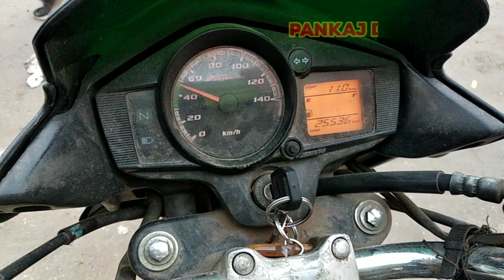Generator Current Problem | Generator outlets are not working | अल्टरनेटर फील्ड चैक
सब कुछ ठीक है लेकिन जनरेटर कर नहीं बना रहा
जनरेटर कर नहीं बना रहा
जनरेटर
पानी वाला जनरेटर
जनरेटर वाला दीजिए
जनरेटर की क्या रेट है
छोटा जनरेटर
जनरेटर की आवाज
डायनेमो जनरेटर
चालू कर जरनेटर कर देखा जाए थिएटर
जनरेटर चालू कर भोजपुरी गाना
बिना डीजल पेट्रोल का जनरेटर
ghar ke liye jarnetar
पानी का जनरेटर
पेट्रोल से चलने वाला जनरेटर
bhakti song bhojpuri chalu kar generator
सबसे छोटा जनरेटर
सबसे बड़ा जनरेटर
जनरेटर करंट नहीं बना रहा है
जनरेटर के बारे में बताइए
जनरेटर सॉन्ग
जनरेटर छोटा
जनरेटर बाजार
चालू कर जरनेटर
जनरेटर की वीडियो
बिना इंजन का जनरेटर
जनरेटर स्टार्ट नहीं हो रहा है
हवा से चलने वाला जनरेटर
जनरेटर के अंदर क्या होता है
जनरेटर की क्या कीमत है
chalu kar generator band kar generator
bina diesel ka generator kaise banaen
जनरेटर वाला कार्टून
बिना डीजल से चलने वाला जनरेटर
बिना डीजल का जनरेटर
जनरेटर कैसे बनाएं
जनरेटर चालू करने वाला
जनरेटर रिपेयरिंग
chalu kar generator hindi song,
जनरेटर की कीमत क्या है,
chalu kar generator kar dekha,
जनरेटर दिखाइए
generator current nahi de raha he
generator current nahi de raha hai
generator current kyon nahin de raha hai
3 phase generator current problem
3 phase alternator current problem
2.5 kva generator current problem
generator current kam de raha hai
my generator does not supply current
generator mein current nahin de raha hai
generator current nahin de raha hai kya karen
generator current nahi de raha hai to kya karen
generator current supply problem
dc generator problem
generator mein current nahin a raha hai
alternator current nahi de raha hai
generator mein current nahin a raha
generator current nahi bana raha hai
10 kva generator current nahi de raha hai
generator voltage nahi de raha hai
brassless generator
generator service
generator current problem
honda generator current problem
birla yamaha generator current problem
7.5 kva generator current problem
3 phase generator current problem
how to install a generator outlet
how to fix the generator
generator outlet for house
how to connect a generator to home power supply
how to ground a portable generator
generator outlet
generator power supply
generator to main panel
generator ki field front front connection
generator field flashing
25 kva generator connection
generator fault current calculation
how to connect changeover switch for generator
generator plug current problem
automatic dg generator connection
1 phase generator connection
100 kva generator connection
how to connect generator to light fallout 4
generator connection single phase
convert 3 phase generator to single phase
generator connection 3 phase
how to connect generator to radio beacon fallout 4
3 phase diesel generator connection
3 phase generator wiring connections
3 phase generator control panel
4 wire generator plug wiring diagram
4/1 generator
generator field coil connection
generator 4/6 profile
62 kva generator
7 kva generator load
what is field flashing a generator
tractor generator 3 phase
generator ready load center
generator element of a group
generator over frequency problem
generator amf panel circuit
how to fix generator in barnstars
field flashing a generator
generator load sharing principle
generator over frequency shutdown
generator capacitor wiring diagram
fallout 4 how to connect generator to radio transmitter
how to fix governor in generator
15 kva generator connection
fallout 4 power generator connection
dj generator dj generator
dj generator repairing
dg generator 25 kb
dj generator 15 kva
field marshal 7.5 kva generator set
15 kva dg generator
15 kva generator repairing
fg wilson generator control panel manual
fg wilson generator installation
ford tractor generator troubleshooting
15 kva generator 3 phase